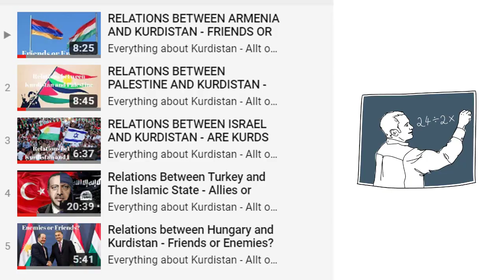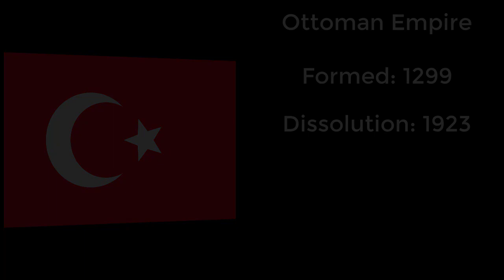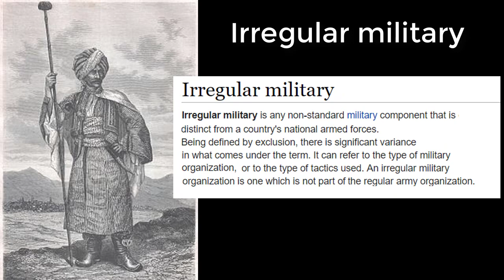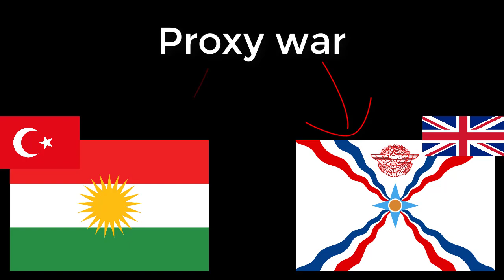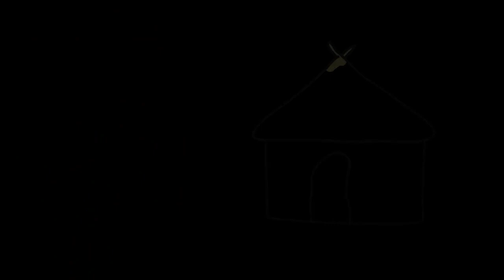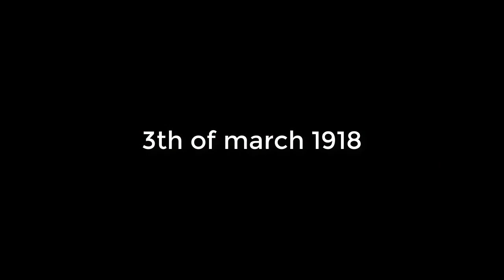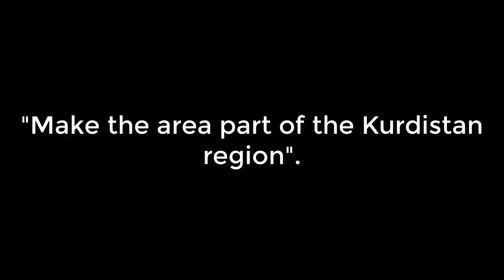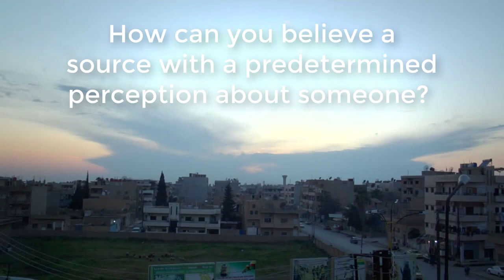Relations between Assyrians and Kurds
The money goes to funding the website, paying our translators, advertising the channel and sending for charity in Kurdistan. Thank you!

Kurds and Assyrians have lived together for thousands of years. During ages they have developed a bond of friendship like few others.

At the same time the two people have fought each other in diffrent conflicts.

But how does the situation look today? How was it before? and how will it turn out?

Today we will talk about the situation between Assyrians and Kurds.